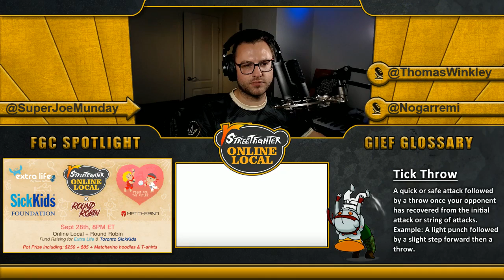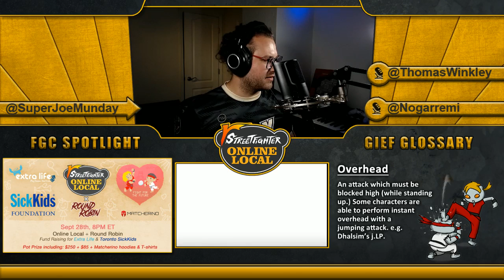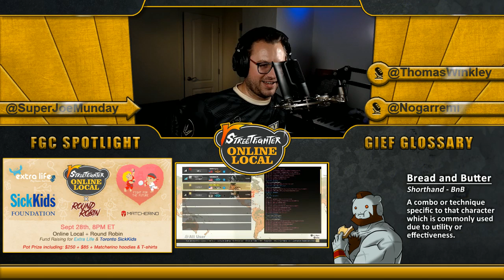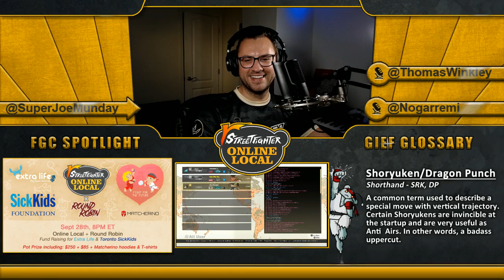itachislegacy (Ibuki) vs cfhemi (Ed)